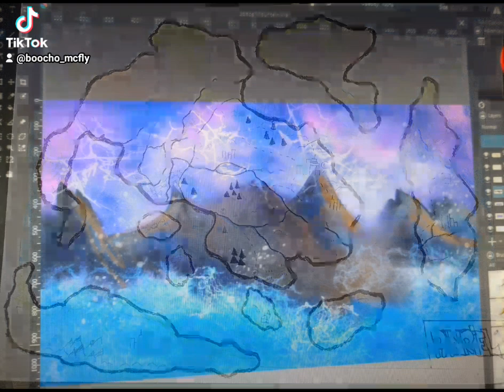Fantasy World Building art 🎨